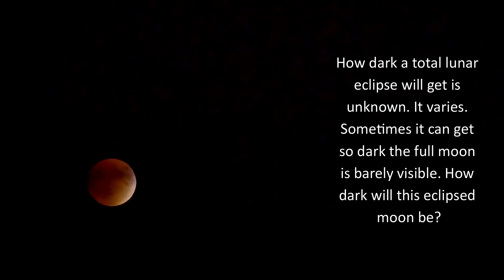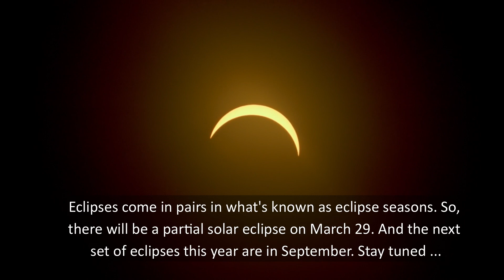A Total Lunar Eclipse of the Full Worm Moon March 13-14, 2025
Overnight on March 13-14, 2025, there will be a total lunar eclipse of the Full Worm Moon. The total lunar eclipse will be visible from the Western Hemisphere. More details here.